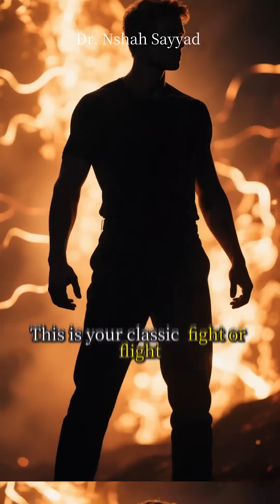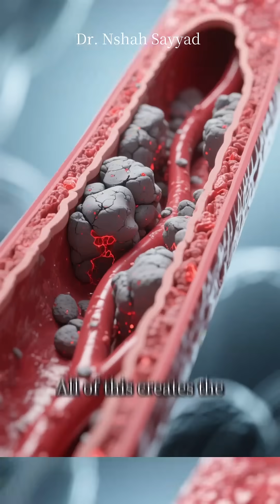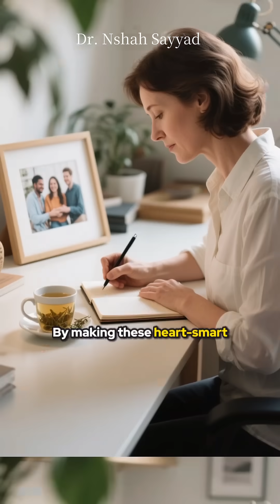Is Stress Secretly Damaging Your Heart? The Science Explained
Is stress silently sabotaging your heart health?
In this video, we dive into the fascinating science behind stress hormones—like cortisol and adrenaline—and their impact on your cardiovascular system. Learn how chronic stress can raise blood pressure, trigger inflammation, and even contribute to heart disease.

We’ll break down complex biology into everyday language, using relatable examples (yes, even traffic jams and late-night cravings!) to show how your body responds to stress—and what you can do to protect your heart.

💡 Topics covered:
- What are stress hormones?
- How cortisol and adrenaline affect your heart
- The link between chronic stress and heart disease
- Real-life habits that help lower stress and boost heart health

Whether you're a science nerd or just curious about your health, this video will leave you informed, inspired, and ready to take action.

HeartHealth